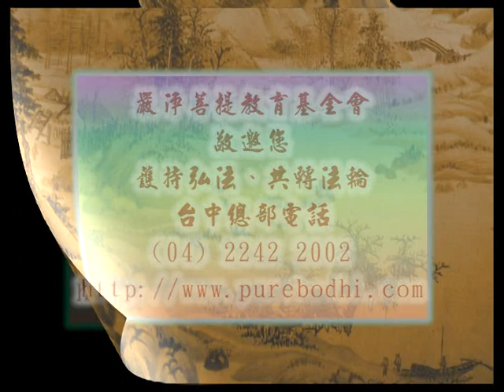深入經藏 般若系列一 般若波羅蜜多心經 印可法師 主講 光碟6-8 財團法人嚴淨菩提教育基金會 製作發行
護持銀行帳戶:
銀行代號: 006
戶名: 財團法人嚴淨菩提教育基金會
帳號: 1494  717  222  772

地址︰基隆市七堵區南興路148號

300新竹市北區北大路346號13F之1